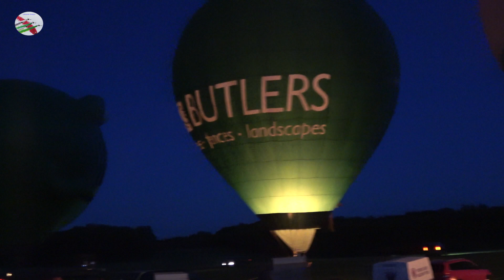The Midlands Air Festival 2023 Full Version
Link To The New UK Airband Frequency Guide
Filmed Using Sony AX53 And Easystream